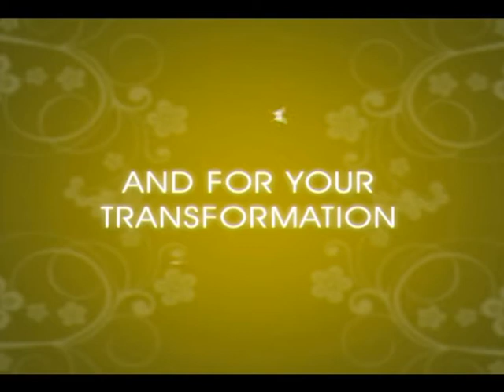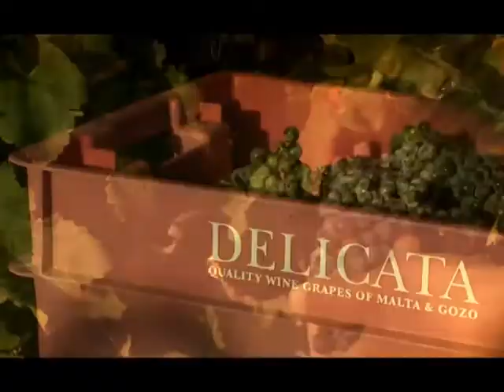M FASHIONS MALTA - Program 3 - Part 2 of 3